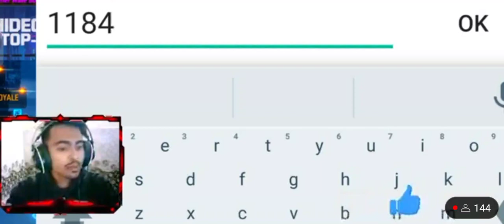reaction on my I'd hardest reaction reaction rp gamer live